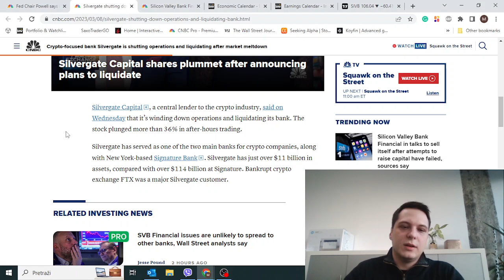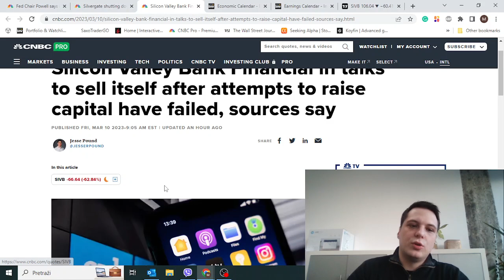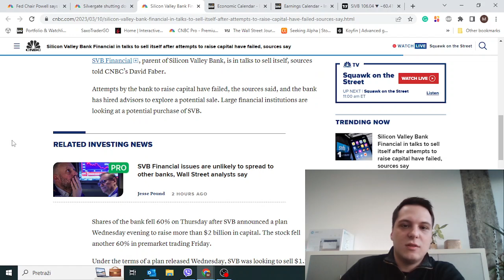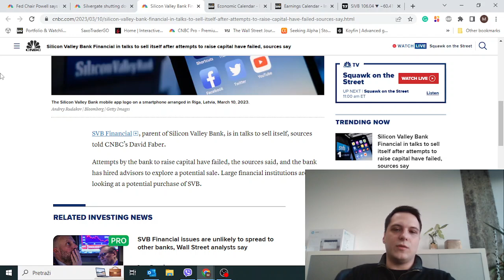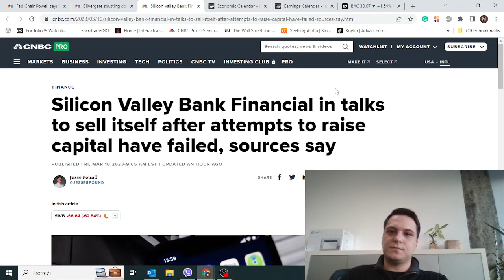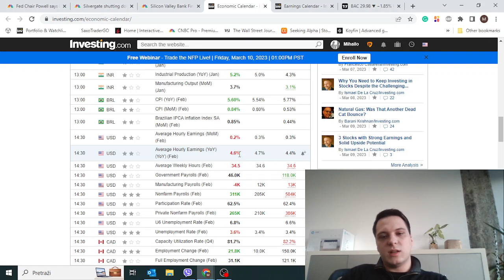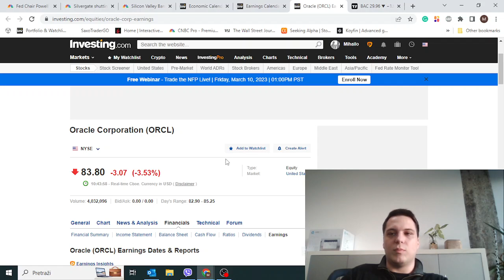Deseta najveća banka bankrotirala. Tržište rada SAD. Senzal Market Report: 10.03.23.